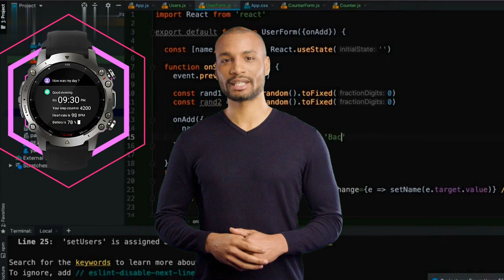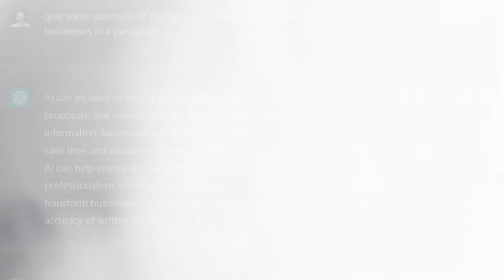World First Chatgpt Integrated Watch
Looking for a new smartwatch? You might want to check out Amazfit's latest offering - the world's first ChatGPT-powered watch face! This new innovation means that ChatGPT AI will be available as your personal assistant, providing basic fitness statistics and answering your queries with just a few taps on your wrist.

With the integration of ChatGPT into the smartwatch's coding, users can access personalized experiences tailored to their needs and preferences. This makes it easier to get the health and fitness data that you care about most, all in one place.

But that's not all - we'll also take a closer look at Snapchat's new AI chatbot, My AI, which uses the same large language model as ChatGPT. However, since it's still experimental, Snapchat has warned users that the information provided by the AI may be inaccurate. To ensure transparency, Snapchat has requested its users to let others know if they are using the AI to respond to texts.

In this video, we explore the future of AI in wearable technology and how it's changing the way we interact with our devices. Join us as we dive into the world of ChatGPT-powered smartwatches and the exciting possibilities that this new technology offers.